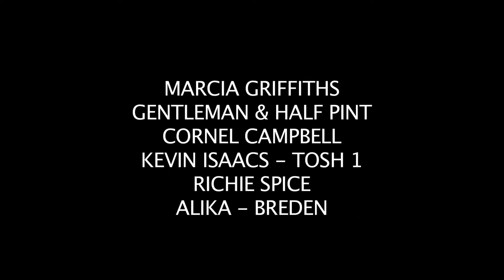Trailers1TribToLegends.mov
Join us for the TRIBUTE TO LEGENDS 2011, Monday 21st of Febuary at the San Diego Sports Arena 3500 Sports Arena Boulevard SAN DIEGO.